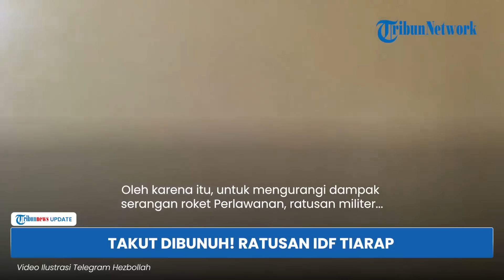Rangkuman Hamas-Israel: 20 Roket Bobol Iron Dome Israel hingga 100.000 Data IDF Diretas Hacker Iran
1. Santainya Brigade Al Quds saat Bombardir 3 Tank Zionis, Hanya Pakai Singlet sambil Tenteng Senjata

2. Serangan Besar-besaran Hizbullah! 20 Roket Bobol Iron Dome Tanpa Peringatan, Utara Israel Terbakar

3. Tak Punya Pelindung! Ratusan Prajurit dan Komandan IDF Tiarap saat Diserang Pasukan Perlawanan

4. Mata-mata Intelijen Israel di Gaza Ditangkap, Gagal Kumpulan Informasi soal Pasukan Perlawanan

5. Iron Dome Jebol Berkali-kali! 3 Wilayah Israel Terbakar Bak Neraka seusai Dihantam Roket Hizbullah

6. Detik-detik Rumah yang Ditempati Kumpulan IDF Ditabrak Pesawat Nirawak Hamas, Tentara Tewas Terbakar

Program: Tribunnews Update
Host: Ariska Nur Choirina
Editor Video: Muhammad Ulung Dzikrillah
Uploader: Bintang Nur Rahman